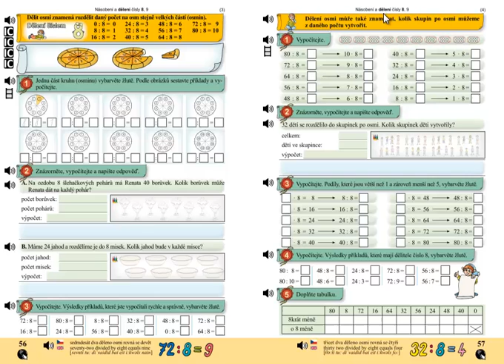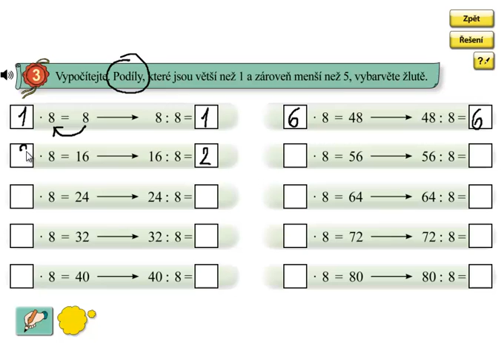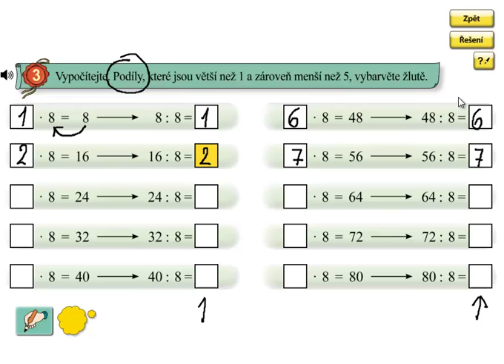Dělení 8; Matýskova matematika 6.díl, strana 57, cvičení 3